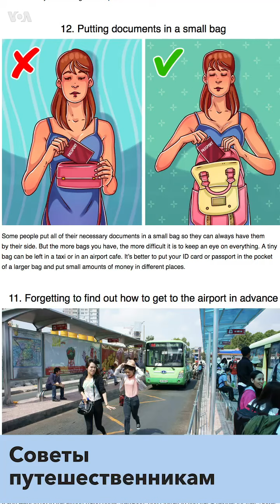Брифинг 2 августа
Ловись, рыбка... // Самолет на шоссе // Советы путешественникам // Модные кошки Нью-Йорка // Страсти по Хеллоуину